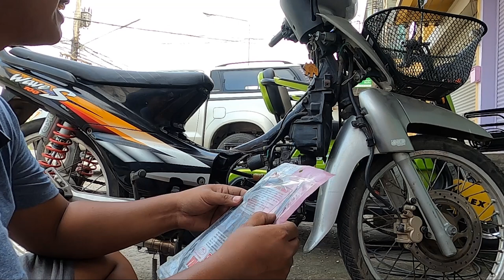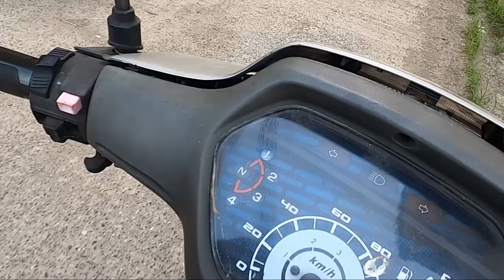เวฟคาร์บู#2 : เวฟ100ใส่คาร์บูเวฟ125X